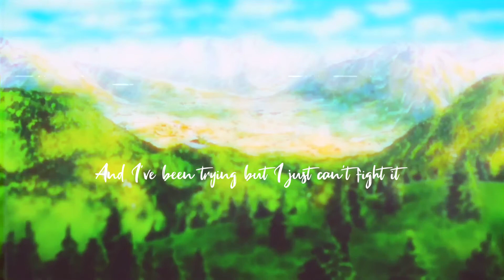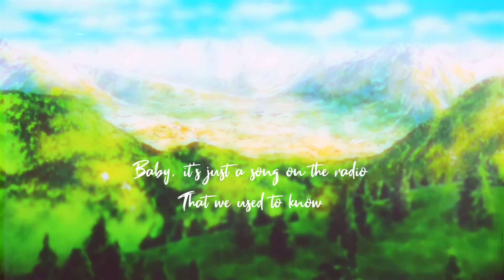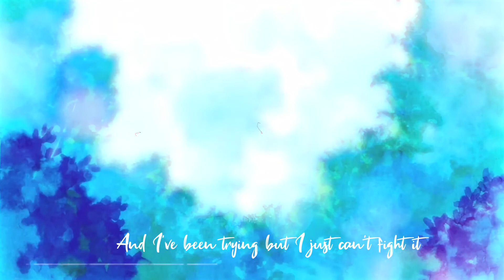Anne Marie & Niall Horan - Our Song [Slowed + Reverb]